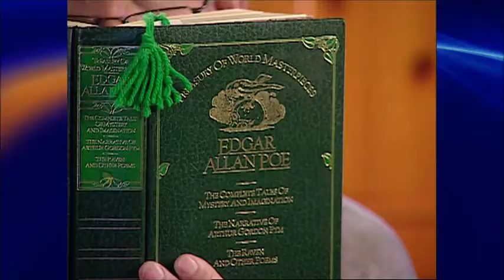Baxter Black: Beans A La Black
Baxter talks about his secret recipe for a cowboy camp favorite!